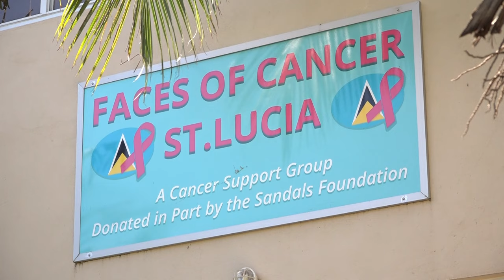World Cancer Day 2024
Health seems to be a topic which always brings nations together.
Furthermore, the Cancer as a disease continues to lead the global discussions as the number one killer among nations.
This February 4th, the world unites again under one voice, observing World Cancer Day under the Theme “Closing the Care Gap”.
St. Lucia will also join the observance, under the subtheme “Saint Lucia Moves to Conquer Cancer”.